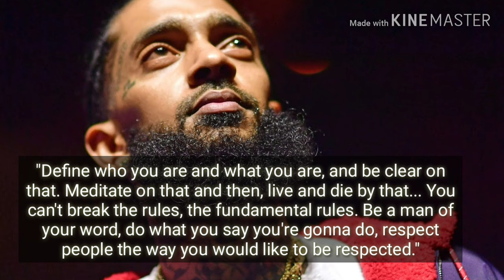REMEMBERING NIPSEY HUSSLE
NIPSEY'S MOST INSPIRATIONAL QUOTES